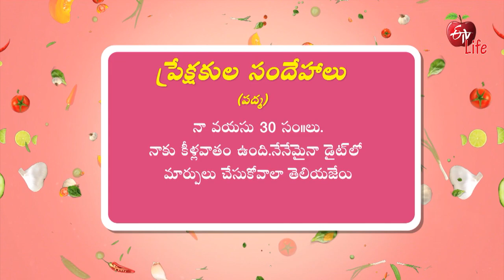Diet Tips For Osteoporosis | ETV Life